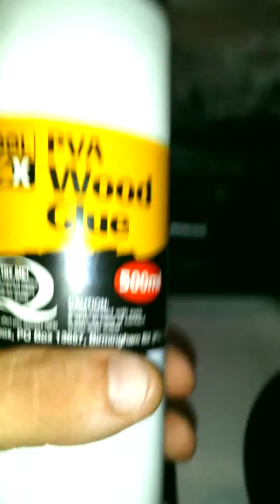PVA -WOOD GLUE -VINYL RECORDS CLEANER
Pva wood glue applied to vinyl records . .1) apply pva .. (2) using a card spreader , spread out pva evenly. (3) wait 24hrs /overnight. (4) peel off pva wood glue is a cheap vinyl cleaner